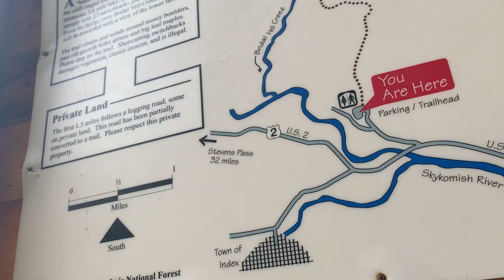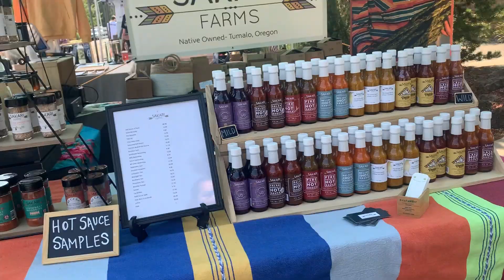I’M LEAVING | trading the desert for mountain life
To follow along with my travels and find other accessible outdoor areas, click the link below to view my interactive map!

I use the Canon m50 Mirrorless Camera for my videos